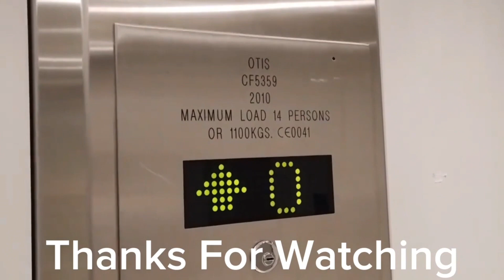Albicroft Level Crossing On Roblox